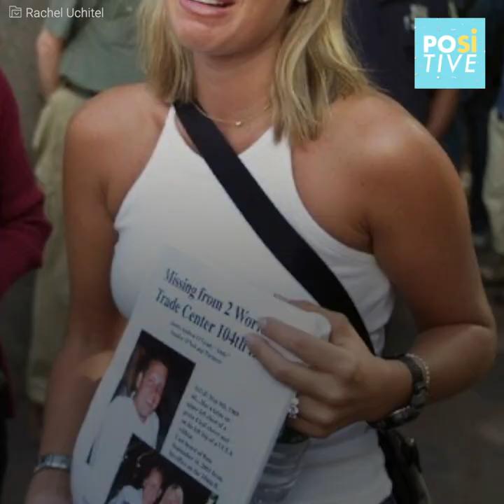The woman who fooled famous people after losing the love of her life | Positive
“She had become popular for losing the love of her life, and only a couple years later, she became the woman who ruined Tiger Woods’ life forever.”

Rachel Uchitel lived the worst moment of her life when only a couple months before getting married, her fiancé was a victim of the Twin Towers tragedy. Her whole life had fallen apart, but it soon took a 180 degree turn, and a couple years later, Uchitel’s life changed forever. A limitless life had just started for her…